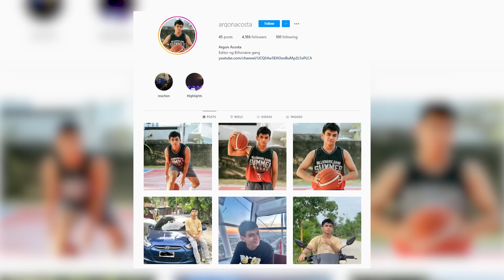HAMPASAN sa BG HOUSE!! | Tiktok Trending Games (Laughtrip)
Ugreen Nexode 65W Charger
Philippine Shopee 【₱300 off code: UGREEN012】Valid: 1.Jun-31.Jul
Philippine Lazada 【₱300 off Voucher】Valid: 1.Jun-31.Jul